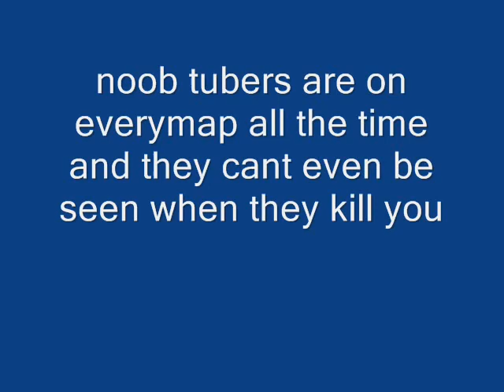spas-12 noobs vs. noobtubers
make fun of xbox. yell at noobtubers and spas-12 noobs i'll alow it